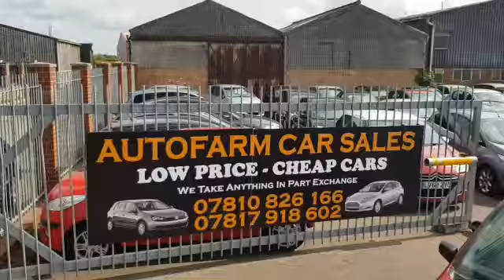The Car Lot 23 July 2019